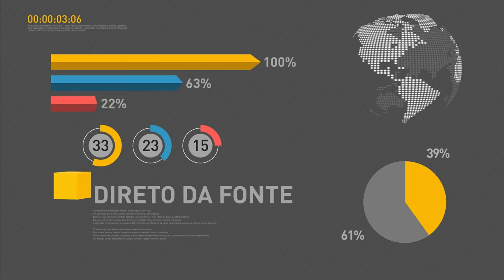Ataque ao Ministério da Educação custará R$ 172 mil aos cofres públicos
REPÓRTER NBR 10H - 01.12.16: Ataque de manifestantes ao prédio do Ministério da Educação custará mais de R$ 172 mil aos cofres públicos. Governo brasileiro envia técnicos para ajudar nas investigações do acidente aéreo que levava a Chapecoense. Colômbia presta homenagem às vítimas da tragédia.